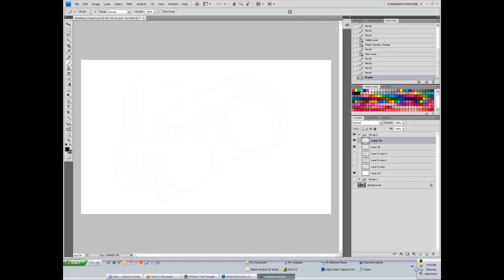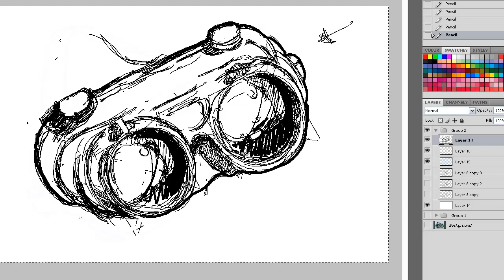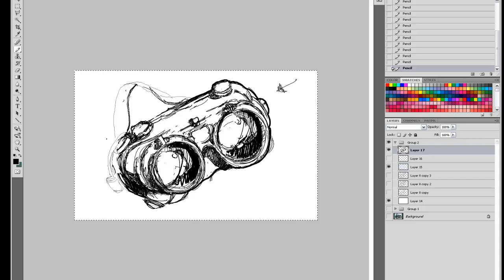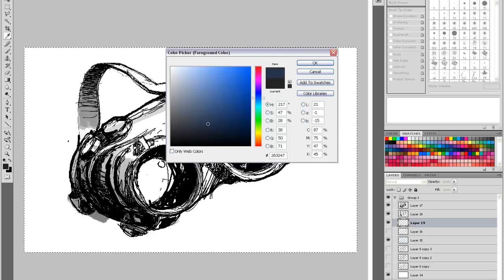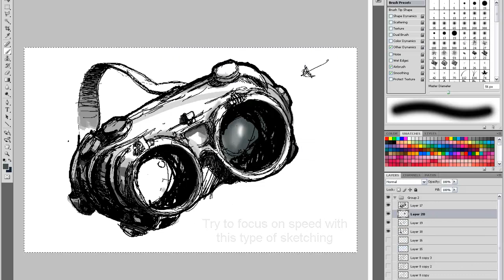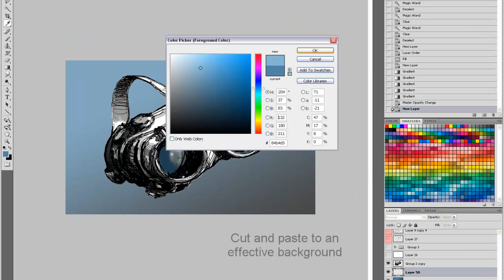Design Concept Sketch ( Stage 1.)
Demonstration of a design concept sketch.